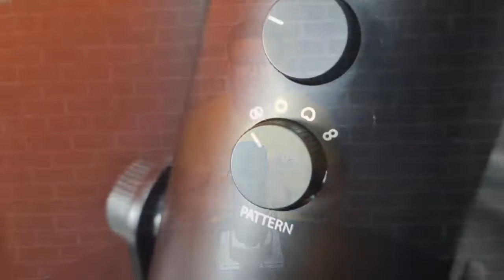Podcast Apollo 11 #18 - Microfone Blue Yeti Review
Me siga no Instagram @podcastapollo11

Salve salve meus amigos! Sejam bem vindos a mais um vídeo do nosso canal Podcast Apollo 11!

Nesse vídeo, vou te mostrar o novo equipamento que eu adquiri para fazer o nosso conteúdo, te mostrar todos os recursos e dar a minha sincera opinião a respeito!